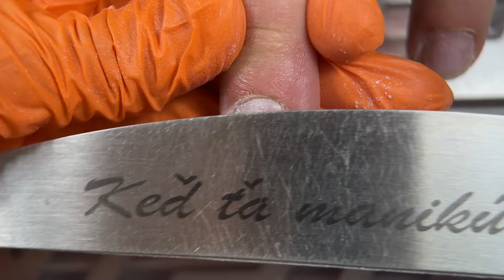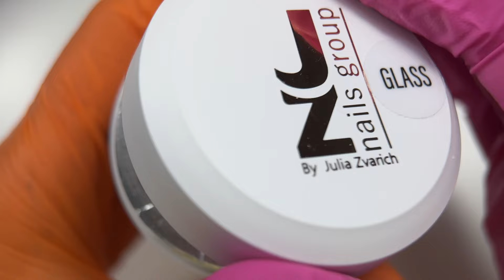Manikúra a spevnenie obhrýzavaných nechtov | Oľa galéria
V tomto videu budeme pracovať s nechtami, ktoré sa dlhodobo obhrýzavali. Rozoberieme postup manikúry a ukážem vám ako sa dá spevniť aj krátke nechty pomocou polygélu bez zbytočného objemu a hlavne tak, aby tá modeláž dobre vydržala do ďalšej prerábky.

Použité materiály:
Cleaner:

Ultrabond
Build it
Polygel Clear
Metal Paint gel
Matný Fog Top

Štetec Soft oval 4M
Liner 0.6 Nylon
Gél lak 250 “A shy boy”

Prajem príjemné pozeranie, Vaša Oľa 🧡
Rada vás uvidím 😍 u seba na: